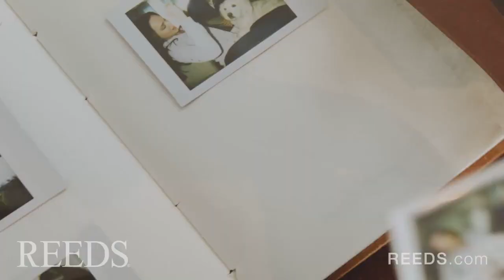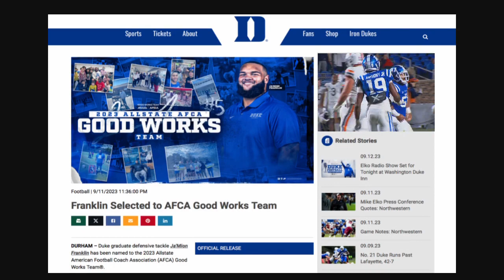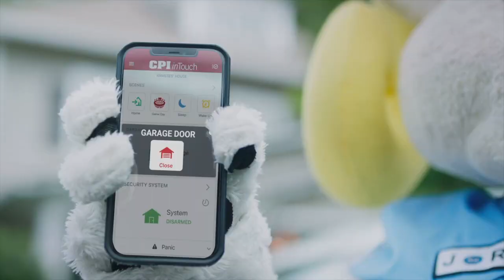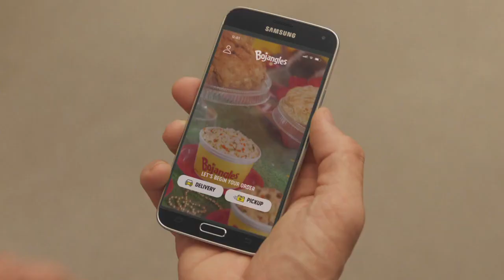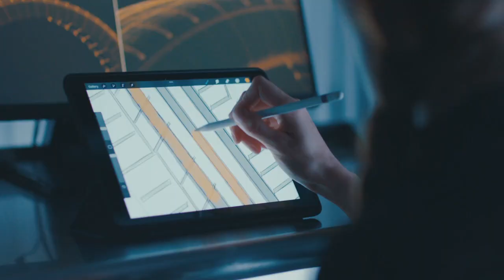Duke All-Access with Coach Mike Elko - Ep. 3